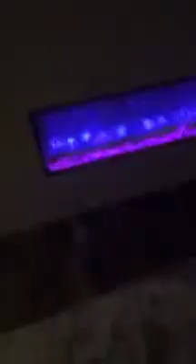K suave on instagram live